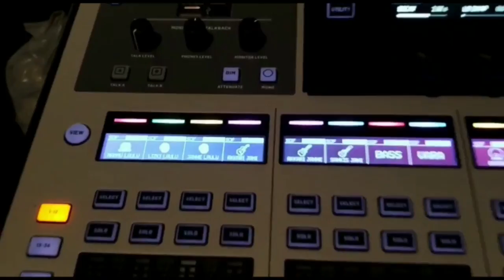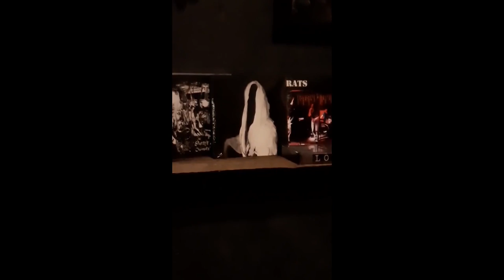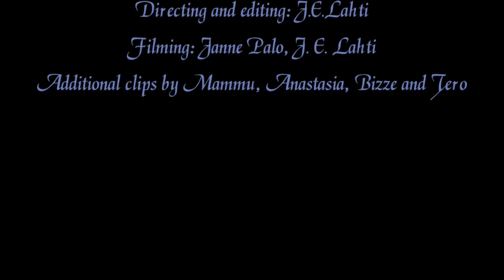Alternative Grinder (Official Music Video Cut)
"Alternative Grinder" appears as a whole 9+ minute song on Mons Ignifer album ONKALO (2021)